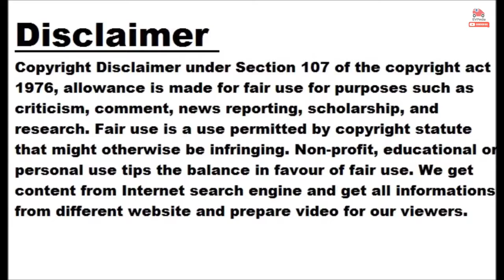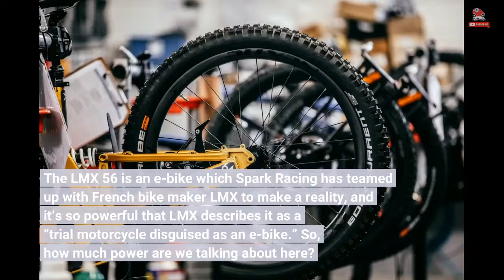The LMX 56 Is A Crazy Electric Mountain Bike With Loads Of Power And Tech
Those of you who follow Formula E may be familiar with Spark Racing. The company has been at the helm of research and development alongside Renault in the all-electric racing series for ten years now. For the upcoming 2023 season, Spark Racing will continue its run in Formula E, proving that confidence in the company’s prowess is very high. Being at the forefront of high-performance electric powertrains, it’s no surprise that if Spark Racing were to come up with an electric bicycle that it would be an absolutely crazy e-bike loaded with tech. Indeed this is the case with the LMX 56, a new high-power electric mountain bike that throws the rule book out the window. The LMX 56 is an e-bike which Spark Racing has teamed up with French bike maker LMX to make a reality, and it’s so powerful that LMX describes it as a “trial motorcycle disguised as an e-bike.” So, how much power are we talking about here? Well, in Europe, e-bikes are usually limited to a nominal output of 250 watts. The LMX 56 dials this up ten times with a 2.5 kilowatt peak output. To handle this much power without going kaboom, the electric motor makes use of a helical gear reducer submerged in oil making for a virtually maintenance-free motor. It also allows the motor to operate at high speeds while keeping temperatures at bay. Overall, the electric motor propels the bike to a limited top speed of 28 miles per hour, either via pedal assist, or the handlebar-mounted throttle. The LMX 56 is also nothing short of a battery tech showcase with the 56 in its name standing for the number of cells found in the 52V, 20Ah, 21700 battery pack. That’s right, a total of 56 cells give the battery pack a capacity of 1 kWh. Though LMX has yet to announce the range figures, we can expect the bike to be capable of covering quite a lot of distance in between charges. The battery is housed inside the frame and comes with CAN Bus functions to monitor temperature, consumption, and diagnostics for longevity. There’s also a mobile app that allows you to further optimize settings for the motor and battery. Given all the power and technology stuffed into the LMX 56, it should come as no surprise that this bike commands quite a hefty premium. Depending on how you spec the bike, it retails anywhere between 7,800 Euros ($8,124 USD) and 8,262 Euros ($8,606 USD). Pre-orders are already open, and deliveries are expected to commence before the end of the year, with some lucky owners set to receive their LMX 56s in time for Christmas.